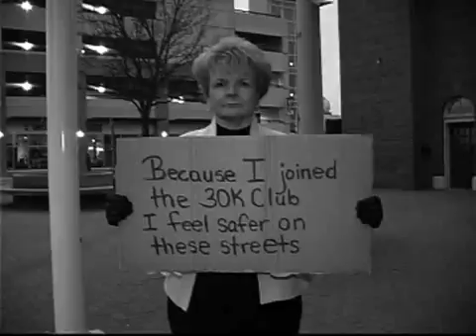30K - I Feel Safer on the Streets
Part of the original 30K Club Launch Campaign. We are most grateful to Maxine DeHart for being a founding member of 30K Club and her ongoing support of the work we do